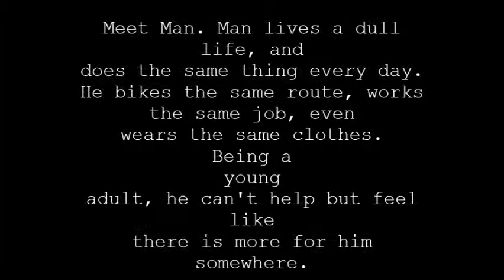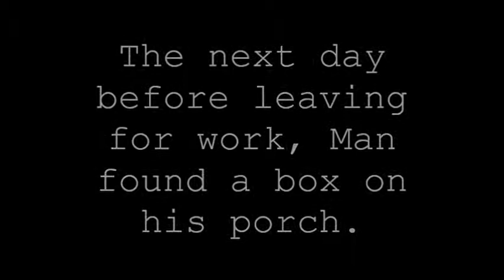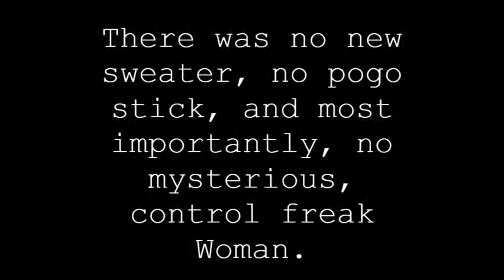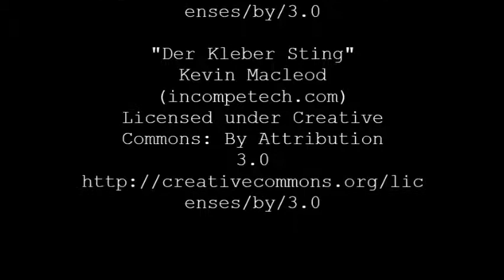"The Fall" (Nature of Laughter / Spring 2013 Project)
Original short film for Nature of Laughter at University of Oklahoma (Spring, 2013)

Written and Edited by Skyler Palmer
Directed by Skyler Palmer and Allison Russell
Skyler Palmer ~ "Man"
Allison Russell ~ "Woman," "Dream Woman," "Boss (O.S.)"